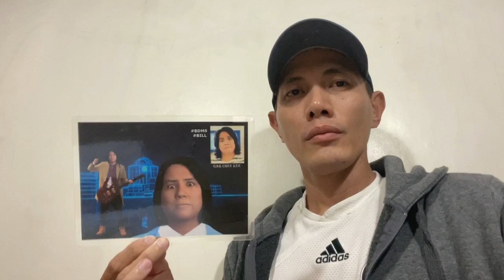GabCheeKee3DmodelBdms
Gab Chee Kee 3D Model Animation
From BDMS BILL @ParokyaNiEdgarMusic